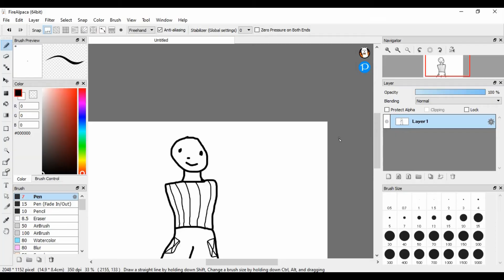this is what a blessed sunday looks like